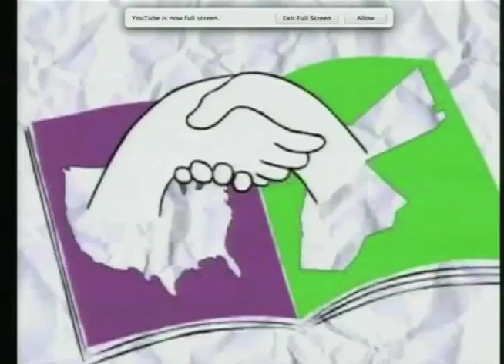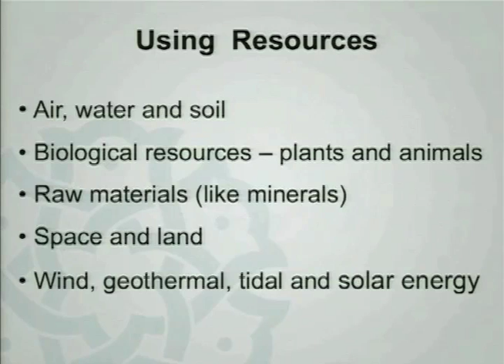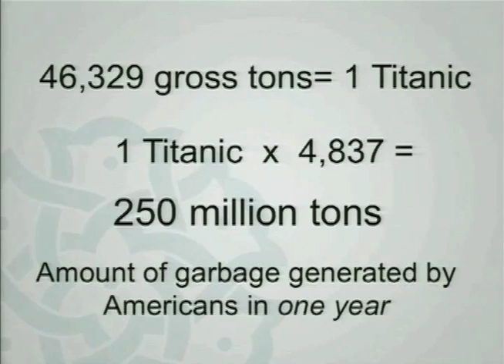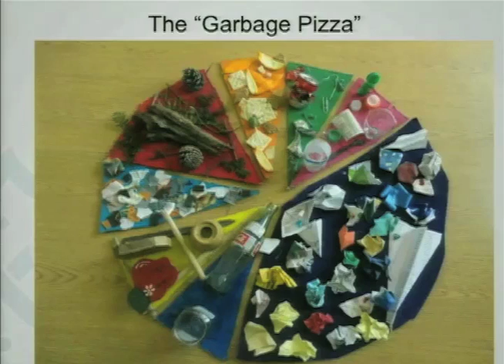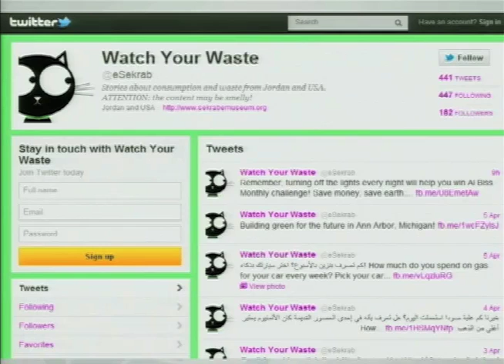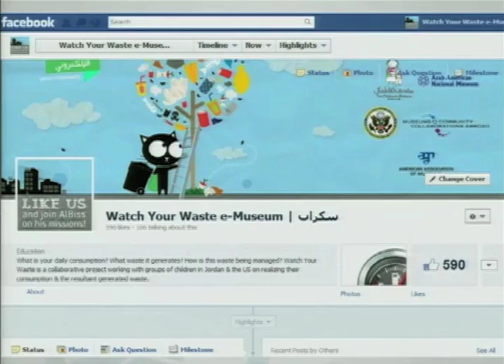Stanford AMENDS: Sonya Kassis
AMENDS: Watch Your Waste e-Museum—سكراب : Bridging Middle School students through Art, Science, Culture and Technology in United States and Jordan